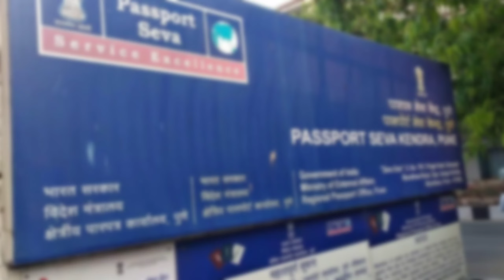Documents Required For Passport, Passport बनवाने के लिए कौन कौन सा Documents लगेगा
passport verification process, passport seva, passport update, passport documents
passport apply online, passport kaise banaye, passport renewal process
passport apply online tamil, passport police verification process, passport renewal process in india, passport verification ke liye station nahi jana padega, passport verification ke kitne din baad police verification hota hai, passport verification mein kitna paisa lagta hai
passport verification documents, passport verification process telugu
passport verification process in passport office, passport verification documents in telugu
passport verification police station documents, passport verification in police station
passport verification ke bad kya hota hai, passport pending at rpo, passport pending for physical police verification, passport pending final approval, passport pending police verification
passport pending payment, passport pending, passport pending in print queue
passport pending for approval, passport pending for issuance, passport pending for personalisation, passport pending for backend verification, passport pending for assistants/deputy director approval, passport police verification ke liye station nahi jana padega